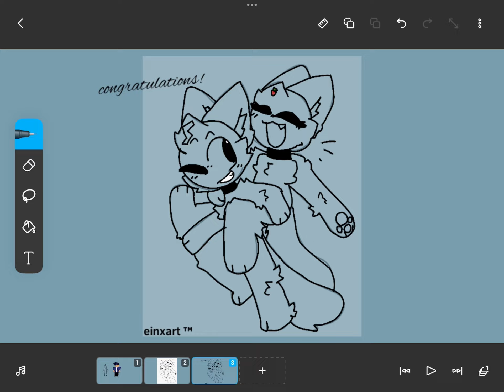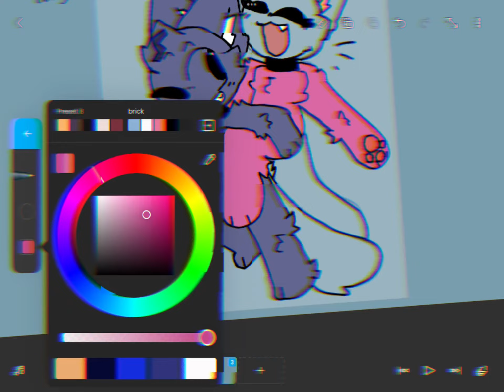Kit art REBORN: strawberry kit and EinXTRAZ kit speed paint